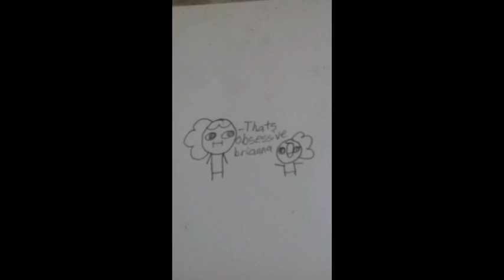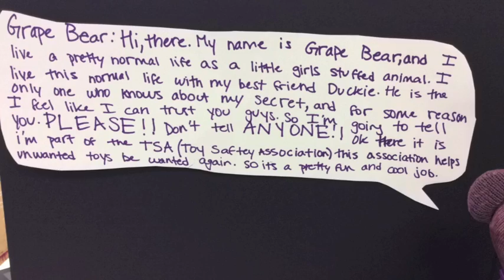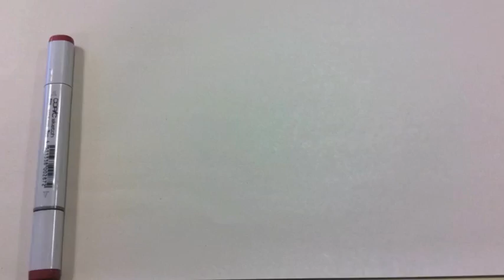GSA Art Camp 2016 Animations | Week 1